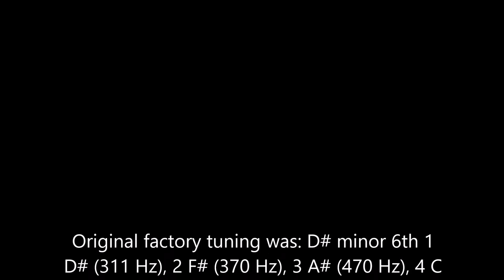Nathan Airchime K5H ex NS #1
01/04/2014 Here is my 80's wide front 3O1O9 Nathan Airchime K5H ex-Norfolk Southern NS. It's going to have all new internals in the horn. I got this horn on 12/28/13 from a friend that had it for sale. I will be setting this up with a 30 gallon ASME 200psi Manchester Tank with my new Quincy reciprocating air compressor and it's 30 gallon air tank. With 1/2id hose with an Graham-White 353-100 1/8"(24 SCFM) and (70 SCFM) in the full open position. And I will be running at 100psi on the 80's wide front 3O1O9 Nathan Airchime K5H ex-Norfolk Southern. The picture below is what my Nathan Airchime K5H would of been on an GE Road Number's 8550 to 8663 total built from 1984 to 1987. All 114 units have been retired as of 2008. The GE C39-8's years in service were 1984 to 2008. And the GE C39-8's lasted 24 years of active service on the Norfolk Southern Railroad. Also what I have found out was the GE C39-8's were delivered with Nathan Airchime K5H's. I was first told by Tommy Aker it was from an GE C36-7 N&W locomotive. That wasn't correct, it was from an GE C39-8 and Andy West aka Leslie 5, "Jeffrey "Ramone" aka SurlyKnuckle, and Matt aka Gevomaniac all said it was an Norfolk Southern K5H horn from the get go. I am glad to finally get the history on this K5H, and it being Norfolk Southern is also a big plus. And again thanks guy's for all the info on my Nathan Airchime K5H. Also found out from Nick aka Airchime 3O1O9 that the large bore #5 bell was only made up to 1985. And this K5H that I have is a small bore #5 bell. So now for sure going from the build dates 1984 to 1987 for the GE C39-8's that would make my K5H is dated 1986 to 1987 from the info I have gotten from The Horn and Whistle Board.